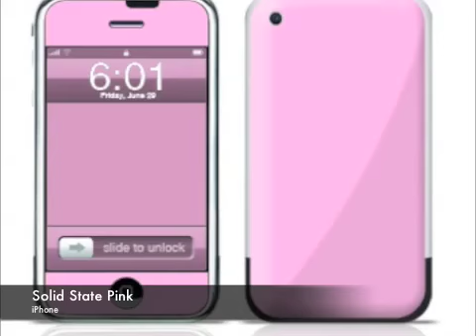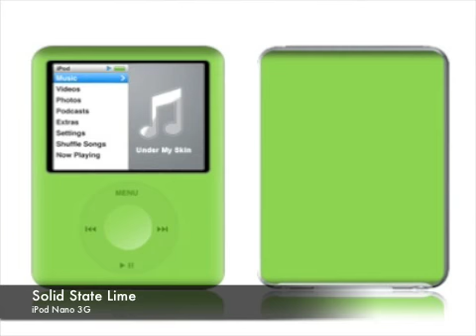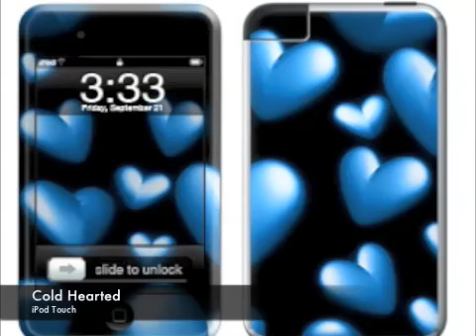iPod, iPhone & iTouch Skin Covers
Skins cases & covers for all your mobile electronics. Made from vinyl with goo free adhesive. Personalize your iPod Nano, iPod Classic/Video, iPod Touch & iPhone with style.